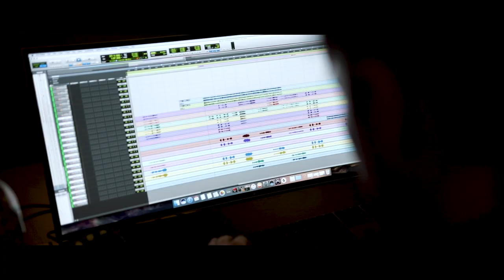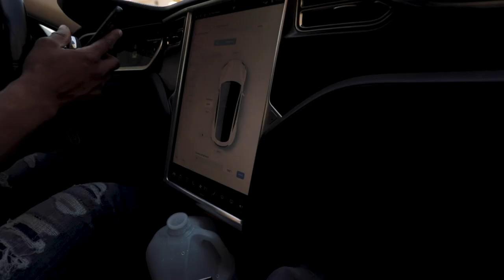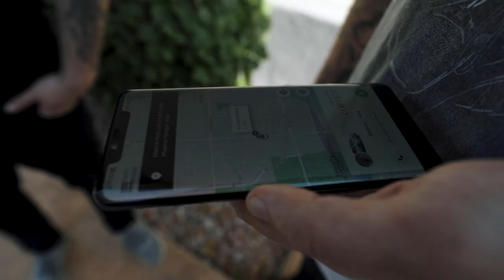Shooting my FIRST DOCUMENTARY!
Flew out to Tempe, AZ for 3 days to shoot a behind the scenes documentary for my friend Paul Bartolome, which will be out later this year. Enjoy the VLOG!

MY LIGHTROOM PRESETS!

My Gear!
MY MAIN CAMERA!
MY BACKUP CAMERA!
99% OF MY PHOTOGRAPHY LENS
MY YOUTUBE LENS!
THE ULTIMATE PORTRAIT LENS
FAVORITE 50MM LENS
MY WIDE ANGLE LENS
UNDERRATED LENS
THE MIC I USE FOR MY VIDEOS!
MY TRIPOD
MY BENDY TRIPOD
CAMERA BAG THAT HOLDS EVERYTHING.

My FAVORITE Photo PROPS!
FAIRY LIGHTS
MOON LAMP!